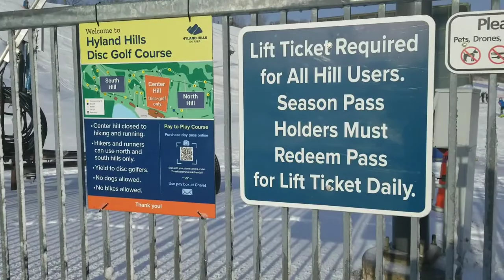quiotepec 2021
aqui andamos desde Minnesota recorriendo un poco sobre la nieve como pinguino🐧🐧🥶nevada de diciembre 2021